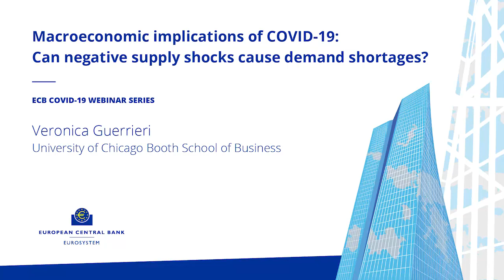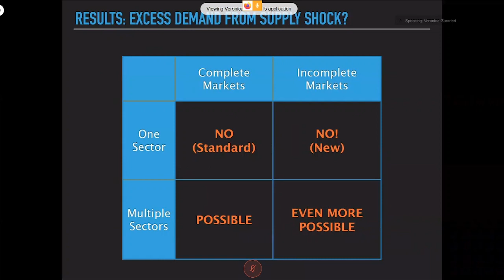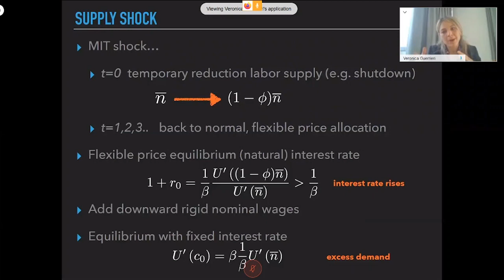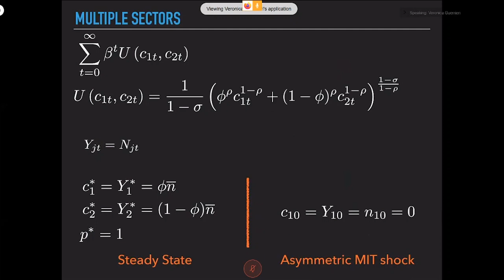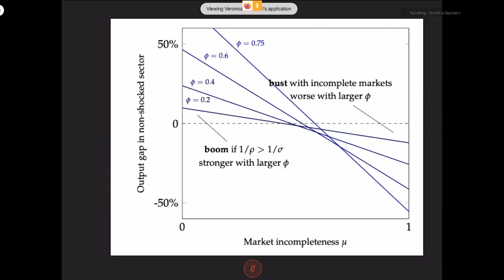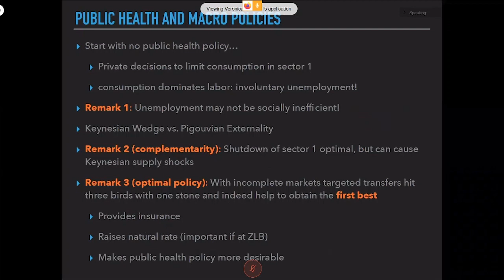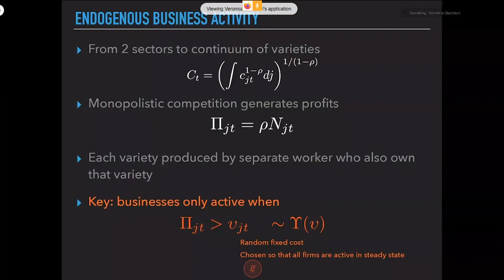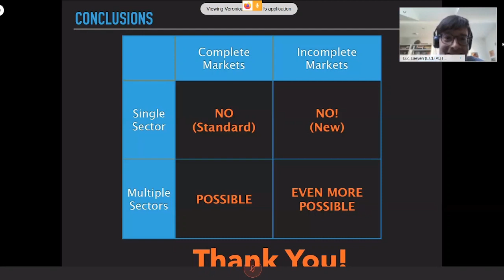Macroeconomic implications of COVID-19: Can negative supply shocks cause demand shortages?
Presenter: Veronica Guerrieri - University of Chicago Booth School of Business